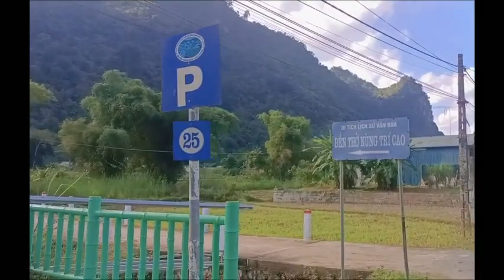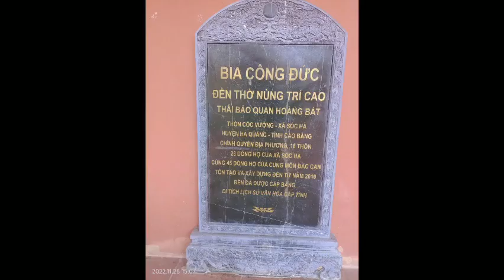ngày 18 tháng 2, 2023